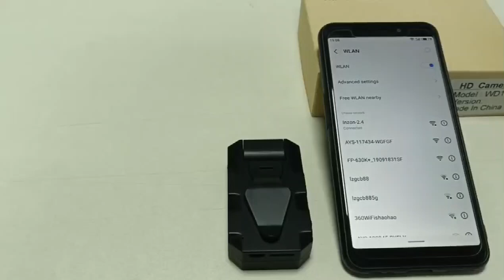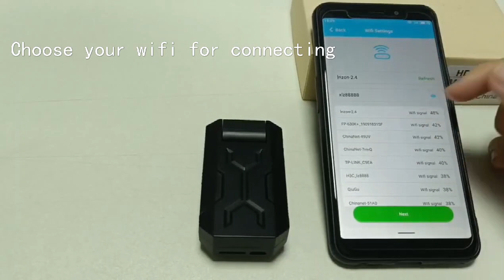WD16 Wifi Body Camera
Wifi remote control for mobile phone,
multi-user viewing, support video loop recording and playback,
motion alarm,  night vision,
on app support 4k/1080p
APP:HomEeye